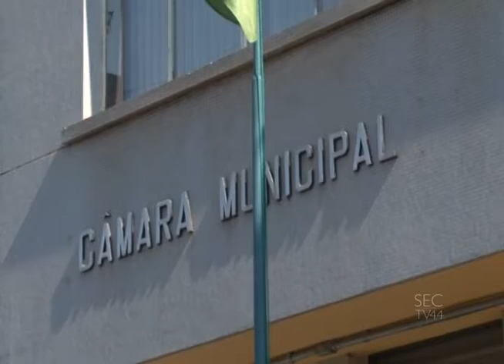O PT nacional expulsa vereador Ney e partido vai à Justiça pedir a vaga na Câmara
O PT de Mogi Mirim vai pedir junto à Justiça Eleitoral vaga na Câmara Municipal que hoje é ocupada pelo vereador Waldemar Marcúrio Filho, o Ney.
Na semana passada, a executiva nacional do PT decidiu pela expulsão do vereador, mantendo a decisão que já tinha sido tomada pelo diretório municipal.